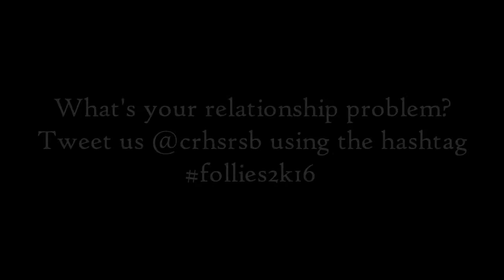Group 7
Credit to John Mellencamp for the intro and outro songs,
and Gary Jules for Mad World